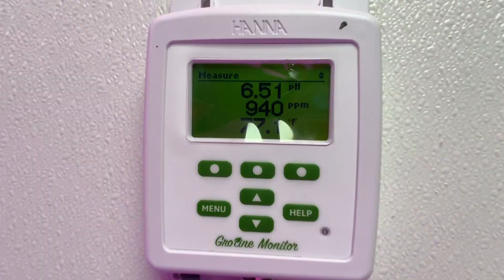The Microgreens Show | Episode 11| Vertical Indoor Microgreens with LED's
Get an inside look at a vertical indoor microgreens business - from growing systems to harvesting.

Located in East Garfield Park, Garfield Produce Company is an indoor vertical farm and a licensed wholesale food establishment in the City of Chicago. The company was formed with the social mission of serving the neighborhood by building sustainable wealth and creating employment in Chicago’s impoverished areas, while growing some of the highest quality produce in the city.

In order to better serve our community, we have strategically partnered with Breakthrough Urban Ministries, which has served the East Garfield Park neighborhood for the past 16 years through its homeless shelters, food pantry, children’s outreach programs, and community center. Our goal is to join in Breakthrough’s mission by providing jobs for our community.

We want to empower our community, create jobs, and generate wealth in our neighborhood in a way that is ﬁnancially and ecologically sustainable. We believe good food has temendous power to bring people together, and can be used as a vehicle for social transformation.

Nick Greens started his growing career in 2002 as an apprentice grower for a hydroponics shop.  Nick worked through several cycles/harvests in San Diego before venturing out on his own.  In 2007, Nick moved to Humboldt County, California to work as an assistant grower for a collective of green houses.  During his time in Northern California, Nick began experimenting with a vortex brewer to develop several recipes for compost teas.

In 2010, Nick moved back to Chicago to start growing produce for Blue Star Produce where he perfected his compost tea recipes and became a pioneer in organic microgreens production, working for and consulting many Chicago vertical farms including Garfield Produce, Plant Chicago, Farmbox, and Nick Greens Grow Team.

In 2014, Nick created the microgreens program at FarmedHere, building its first NFT systems, creating crop and lighting recipes, and helping improve monthly sales by nearly 20%.   In 2016, Nick created a similar Microgreens program for Falling Waters Farms in Indianapolis, increasing its sales by nearly 50%.

Nick is passionate about educating a new generation of controlled environment farmers and has created many internship opportunities for at risk youth in urban Chicago.  In 2016, Nick helped design and build the Food Science Lab at Schurz High School in Chicago, based on a STEM curriculum, that trains future farmers and supplies healthy food for the school cafeteria.  Nick has personally mentored dozens of interns, and many remain working in the industry today.